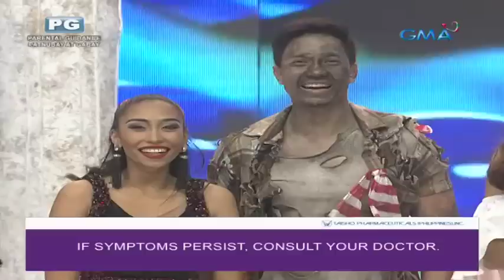Dec 17, 2016 CA